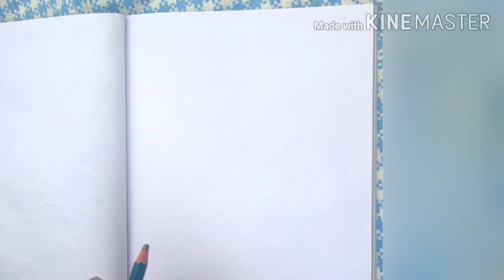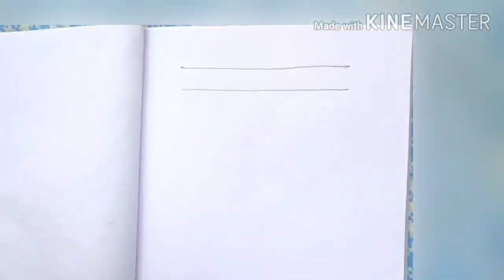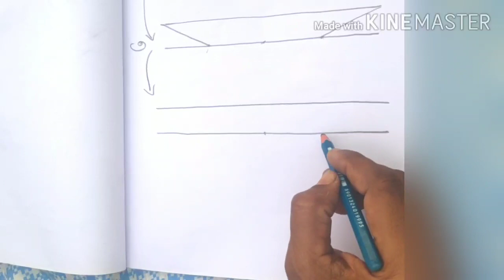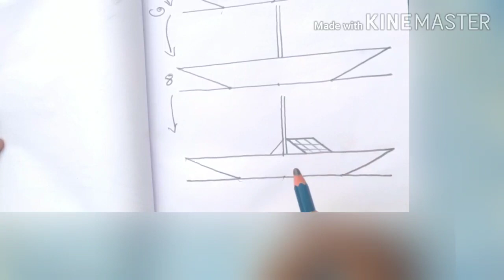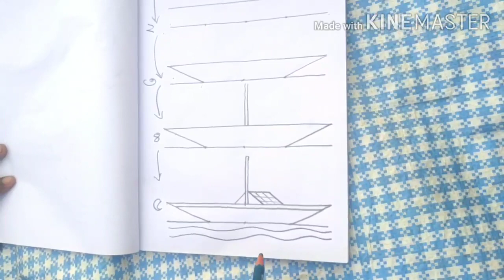How to easy draw for junior artist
How to starting draw for children.. ছোটরা কিভাবে অংকন শুরু করবে